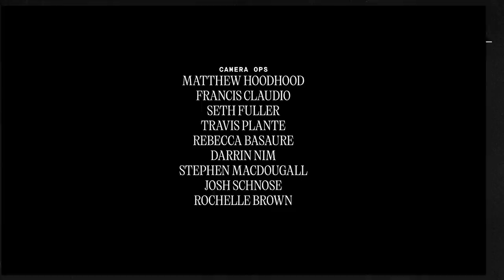LeBron James, Donald Glover, J. Balvin & More on Using Haters as Motivation | The Shop S5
Pull up a chair and join multi-hyphenate Donald Glover, actor/writer Quinta Brunson, artist J Balvin, quarterback Lamar Jackson, marketing executive Paul Rivera, entrepreneur Maverick Carter, and NBA superstar LeBron James. Donald reveals how being petty lead to his biggest hit, Quinta shares how she balances comedy with serious issues, LeBron explains why he's always on the look out for haters, Lamar breaks down why everybody in the NFL hates going against Aaron Donald, and J Balvin discusses his new outlook on life since the pandemic. Kick up your feet and remember...in the barbershop you can't lie.

UNINTERRUPTED's The Shop is presented by Grey Goose.

In LeBron James' words..."Everything happens in The Shop". The Sports Emmy Award winning series UNINTERRUPTED The Shop is back for Season 5! Join us each month for new episodes featuring the biggest names in the game for unfiltered talk about sports, music, and culture.

💈 Tap in for more Shop talk

CHAPTERS:
(00:00) - Intro
(01:10) - Super Bowl Talk & Crip Walking At Halftime
(06:35) - J Balvin’s Inspiration and Pride For Latin Artists
(12:00) - LeBron and Lamar On Getting In The Zone
(14:25) - Lamar On How He Wants To Improve
(16:40) - Donald Glover On Being Petty
(20:35) - J Balvin On What Makes Him Happy
(22:15) - Quinta On Being A Showrunner
(26:00) - Lamar & Coach Harbaugh’s Relationship
(29:05) - LeBron On Why He’s Not Ready To Leave